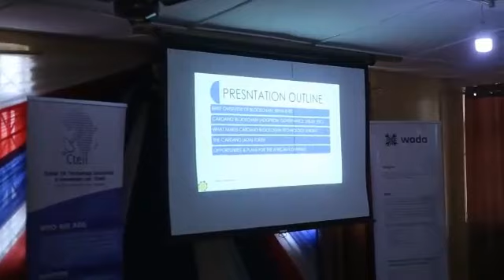Excerpts from Cardano Campus Meetup Edition 1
Cardano campus Meet up with college students where we explored the potentials of the cardano ecosystems, some few Cardano use cases, projectcatalyst and we also learnt about how to create a Cardano wallet- yoroi wallet. It was an awesome experience. Watch out for me of these educative programs.